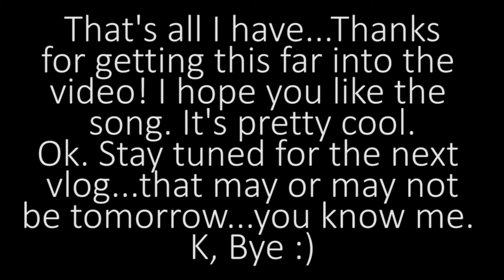Yo, What's up? // Daily Vlog 145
The time isn't always the same, but they are everyday!

SEND ME A LETTER:
Bailey Stanfield

Beme: @baifield
Periscope: @itsbai
Anchor: @bailey stanfield

Influenced by Casey Neistat and Olan Rogers
Filmed with iPhone 6s, GoPro Hero4, and Canon 70D, DJI Phantom 3 Standard